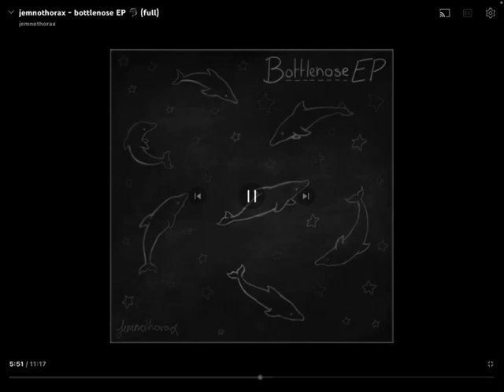Bottlenose (slowed) credits to:Jemnothorax